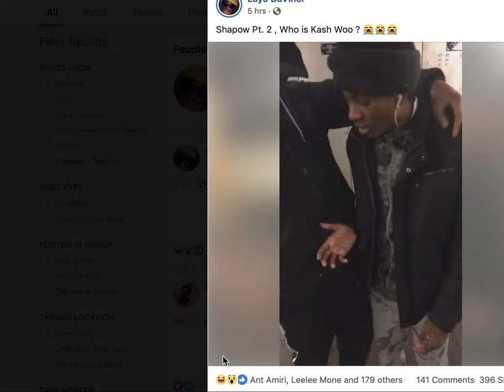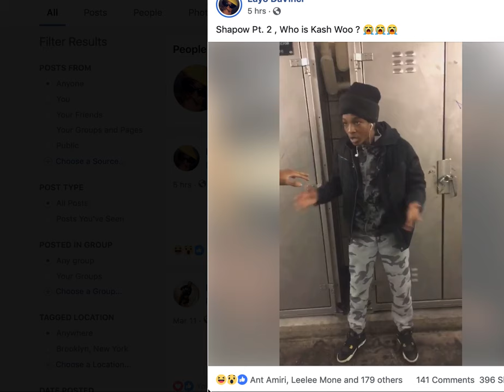fake goons try to act tough with 17 year old thats not even banging told him drop woo